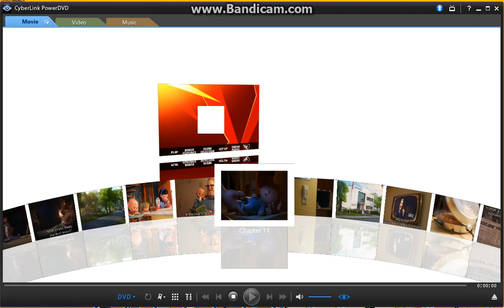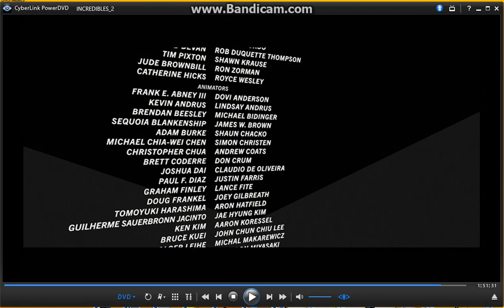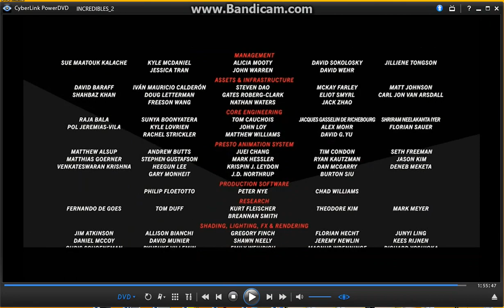Opening & Closing to Incredibles 2 2018 DVD (Without Fastplay)